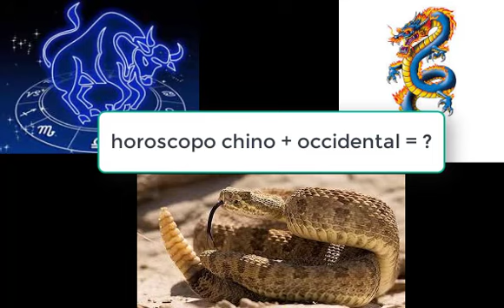TAURO + DRAGON = SERPIENTE DE CASCABEL